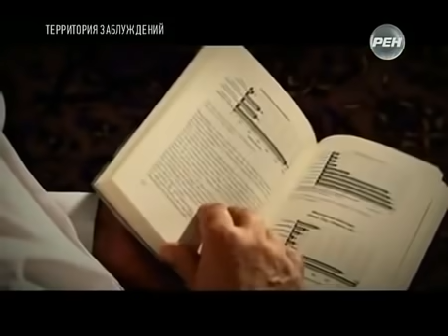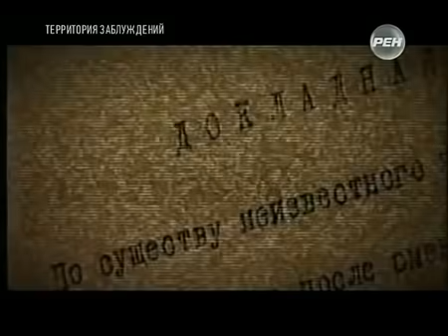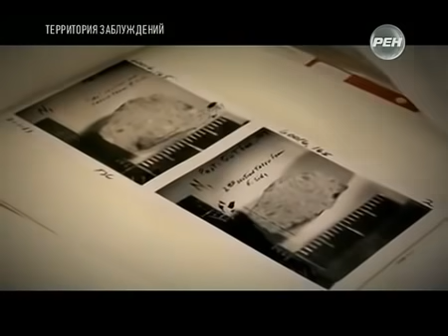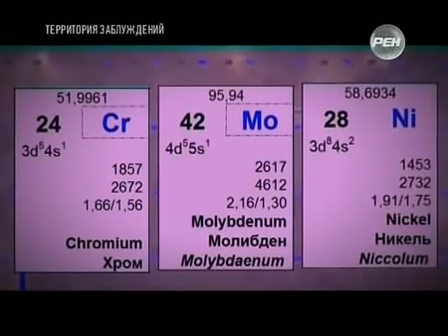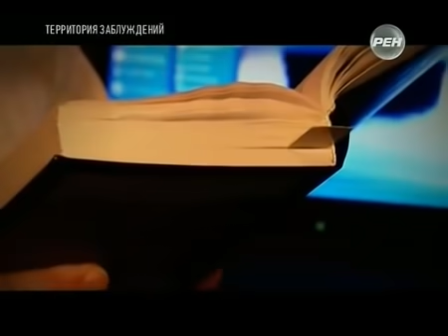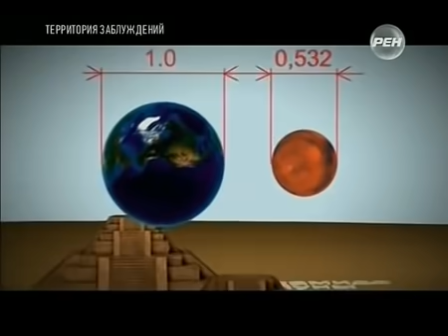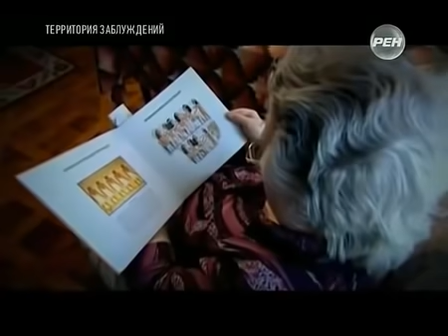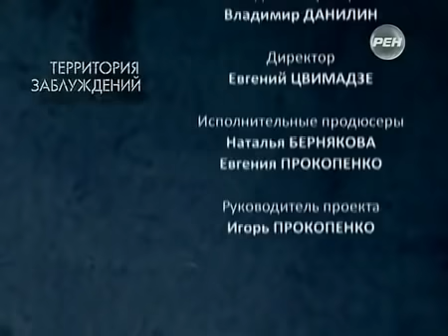СМОТРЕТЬ КАЖДОМУ!!! НАС ВСЕХ УБ.ЬЁТ!!! 07.03.2022!!! СПЕЦВЫПУСК!!!